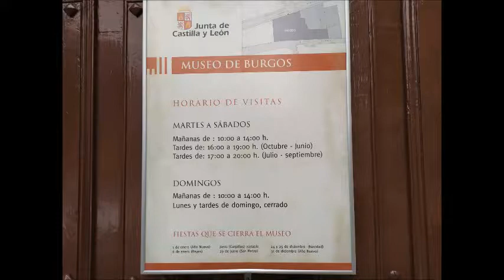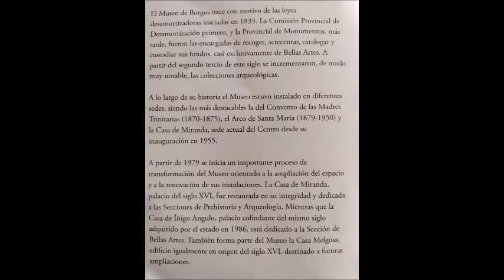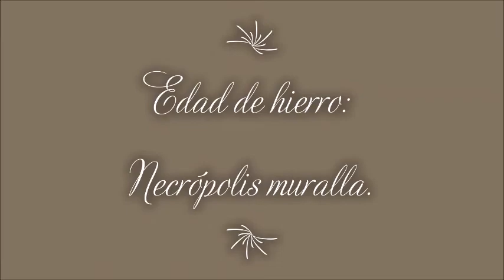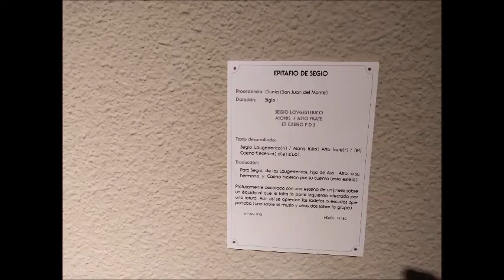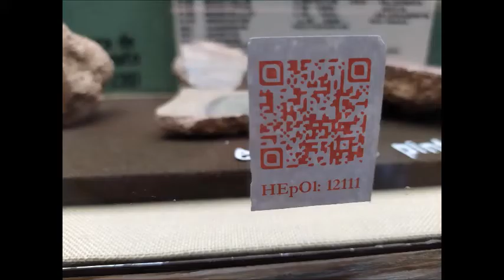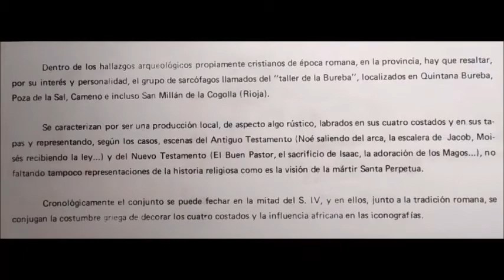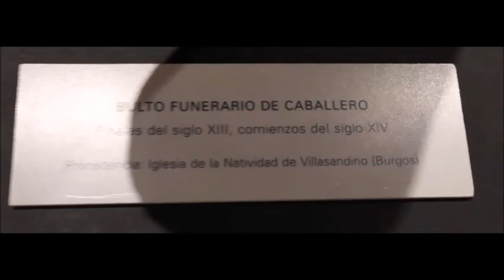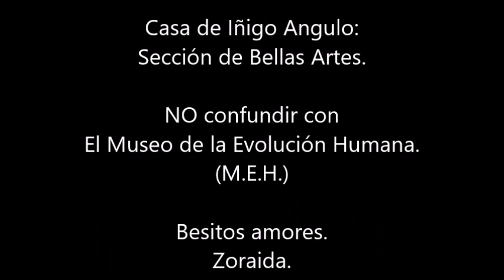Museo de Burgos.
👉 El Museo de Burgos NO es el Museo de la Evolución Humana (M.E.H.)
👉 El Museo de Burgos es el museo de prehistoria, arqueología y Bellas artes de Burgos.
¡No los confundas!

👉 El museo de Burgos incluye:
💖Casa de Miranda:
Sección de prehistoria y arqueología.

💖 Casa de Iñigo Angulo:
Sección de bellas artes.

👉 Tarifa:
Precio entrada 1 euro.

Entrada gratuita:
Sábados mañana y tarde.
Domingos mañana.

👉 Horarios:
💖Lunes cerrado.
💖De Martes a Sábado:
De 10 - 14 h
De 16 - 19 h (octubre - junio)
De 17 - 20 h (Julio - septiembre)
💖Domingos de 10 -14h.

👉 Rutas por Burgos:
💖 Paseando en Burros. Casa Rural la Conejera.

👉 ESCAPADAS:

1. Parques temáticos y rutas por España.

2. Best Pueblo Indalo en Mojacar, Almería.

Vacaciones en Mojacar. Apartahotel Best Pueblo Indalo.

Repetimos vacaciones en Familia.

Como disfrutar unas vacaciones en familia con hoteles baratos.

Besitos amores.
Zoraida